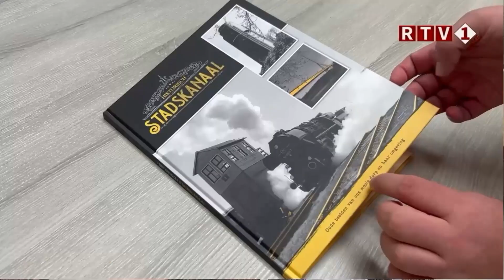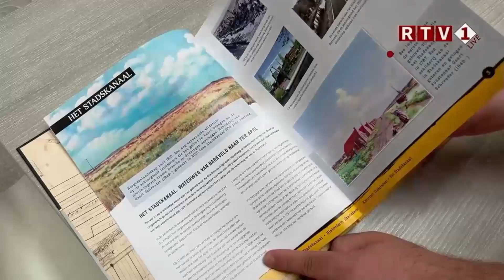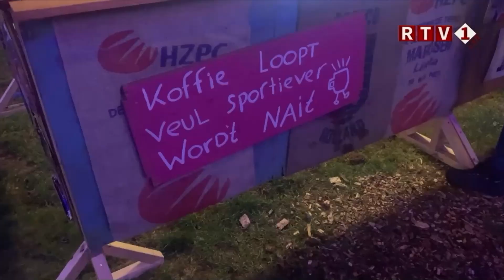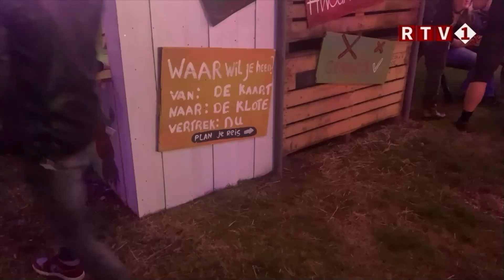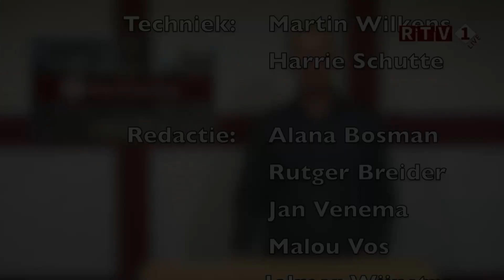1 op Maandag - 04 09 2023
1 op Maandag is het wekelijkse live nieuws programma van RTVeen.